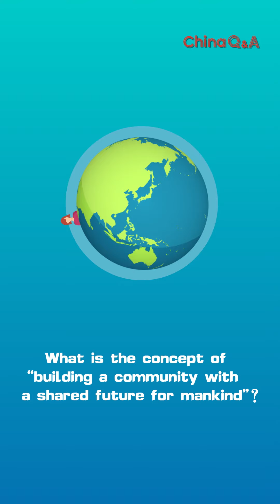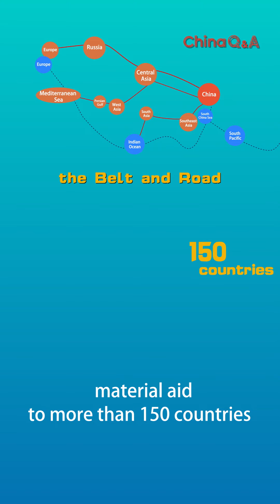World progressing toward community with shared future for mankind| CCTV English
The vision to build a community with a shared future for mankind is a Chinese plan for solving major problems concerning the future of mankind. It recognizes that due to globalization no nation can shut itself off from the world and prosper, and no nation can solve our shared global problems on their own such as poverty, war, and environmental catastrophe.